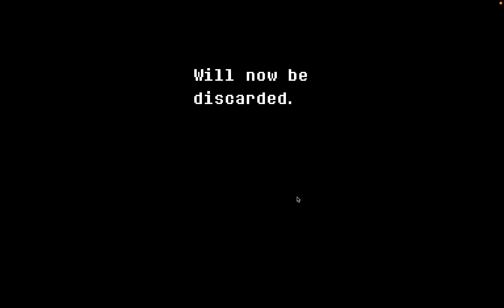Deltarune chapter 1 all bosses in 35:12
Run starts at 0:34
Really good other than missing ruddin ranger skip!